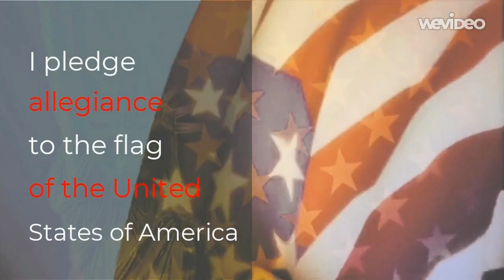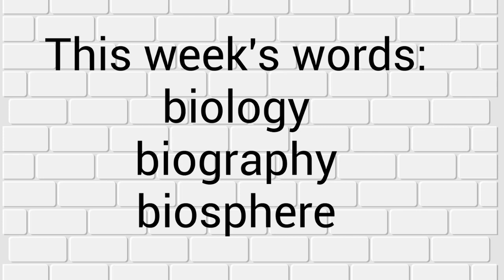01.31.20 Today at the Rock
01.31.20 Today at the Rock